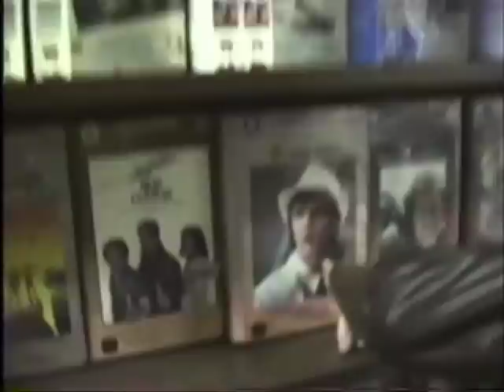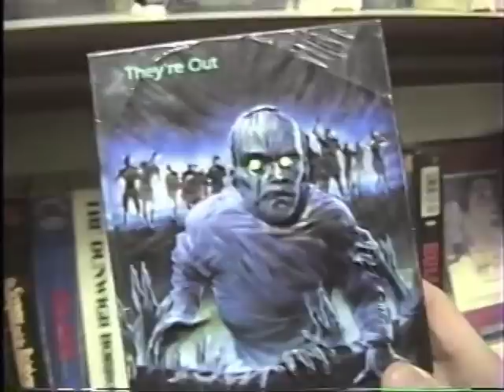mom and pop video store 12-18-1992